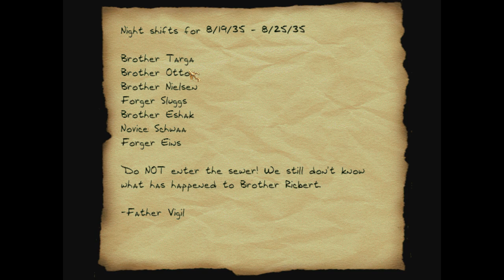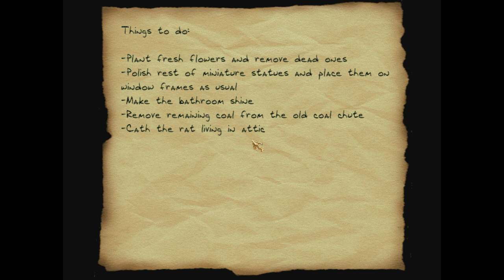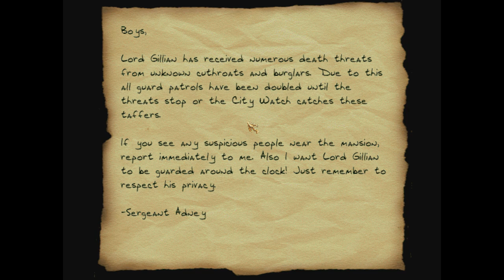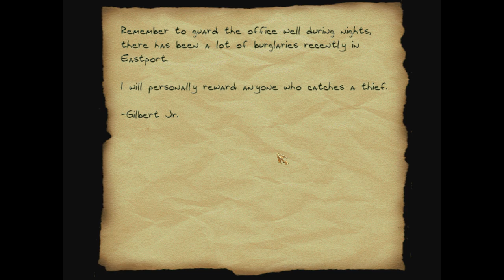Let's Supreme Ghost Thief - Mystic Gems I: Unlucky Soul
Fan mission for Thief 2 by Wille from 2006. Successful Perfect Thief run, but we bust Supreme once by the gate control room. Full walkthrough. Enjoy!

The next Thief mission will be Heartcliff Islands by Qolelis.
The next Dark Mod mission will be Thief's Den 4: The Alchemist by Fidcal and Sotha.

No Ghost challenge for this mission.

0:00 - Intro
5:22 - Hammerite warehouse
9:07 - Gillian's courtyard and basement
16:53 - Ground floor
24:06 - Top floor
42:34 - Sewers
52:55 - Gilbert & Son's warehouse
1:01:42 - Ending

- Klatremus